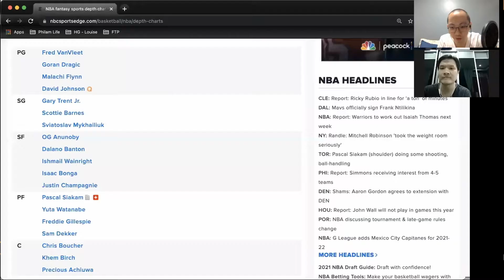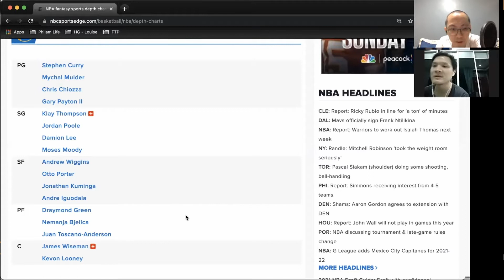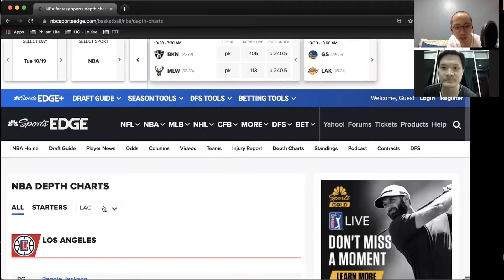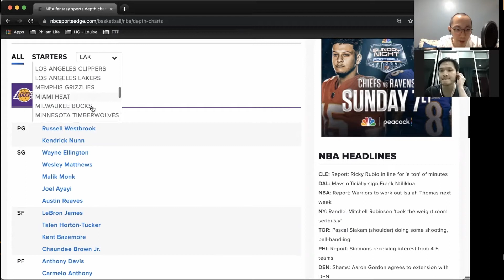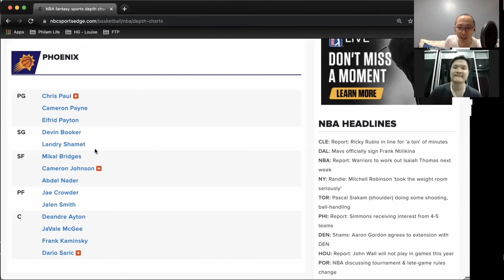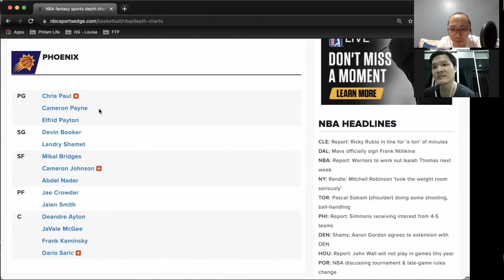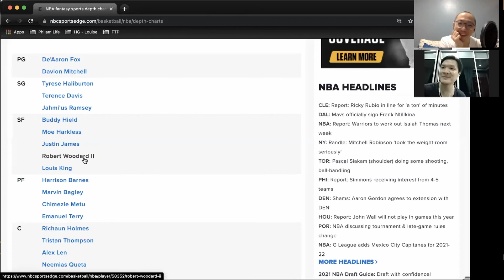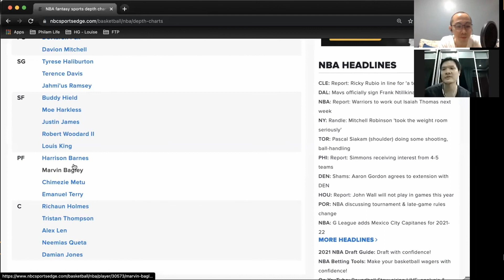S03E12 - Pacific Division Depth Chart (Golden State, LA Clippers, LA Lakers, Phoenix, Sacramento)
Completing this 6-part depth chart analysis is the Pacific Division of the Western Conference.
- Can Steph Curry duplicate his fantasy performance last season?
- Other than Paul George, who stands to benefit from Kawhi Leonard's absence?
- How will the new Lakers' big three affect each other's fantasy value?
- Another year older, should we expect Chris Paul to still be a fantasy stud?
- Will this be another year De'Aaron Fox shines in fantasy or will his poor FT% keep managers from drafting him?

Catch us in any of these podcast platforms!